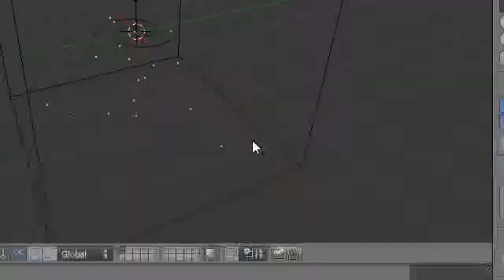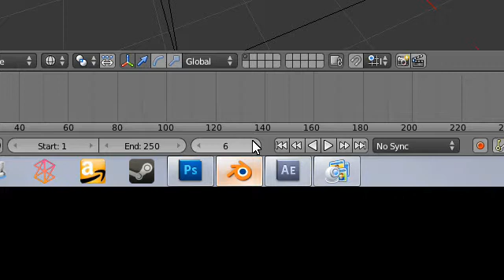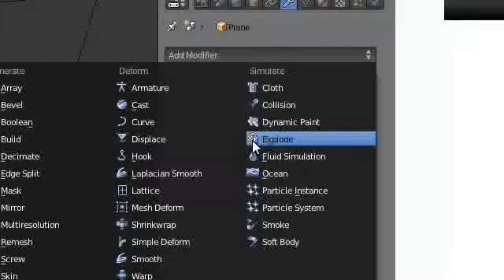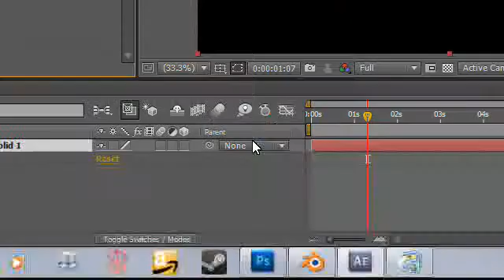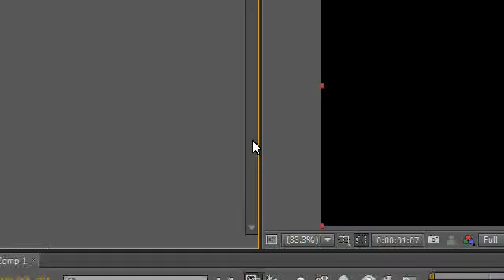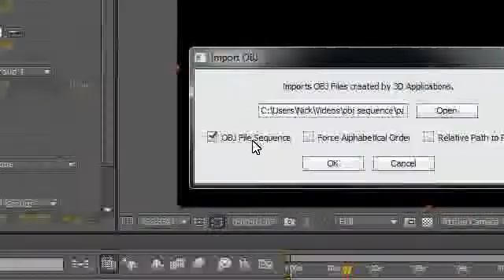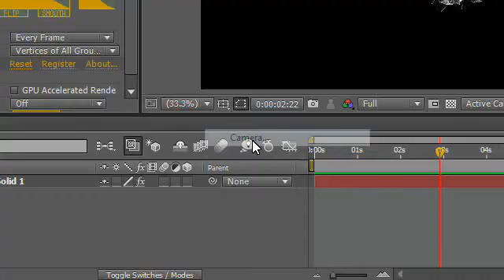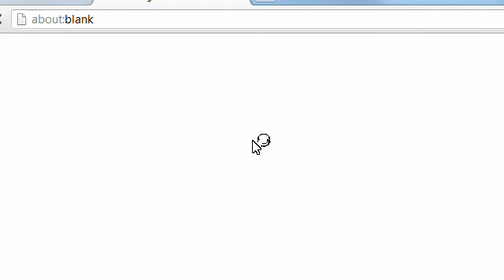How to use Blender Particles with Plexus by Exporting to Obj Sequence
This tutorial will go over how to make an animated particle system in blender for use in plexus for after effects!